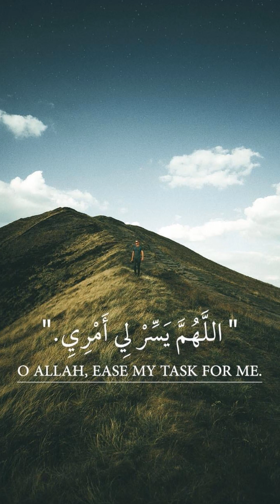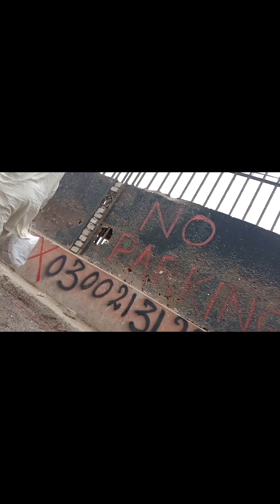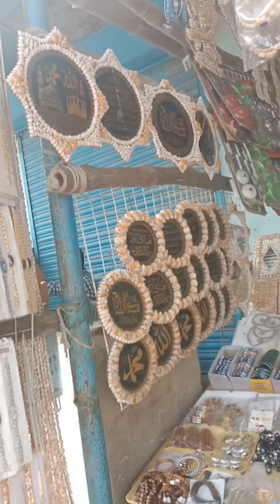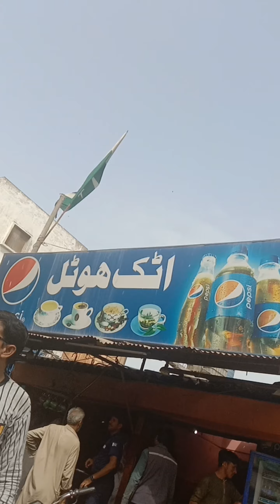manora beach tour#mama and talha vlog talha and safa vlog